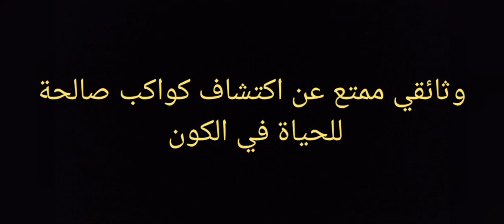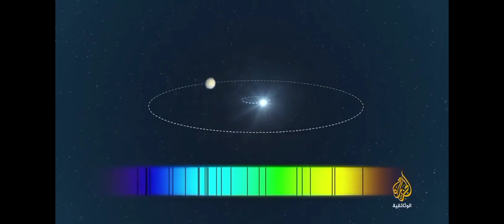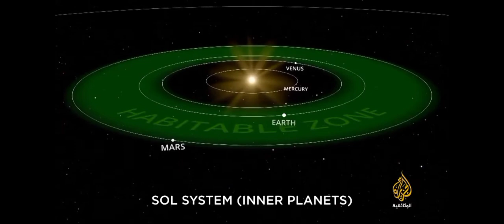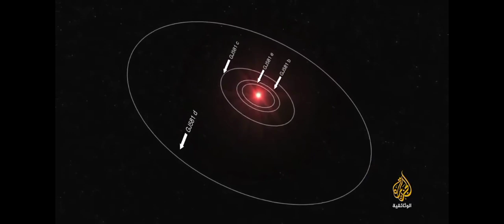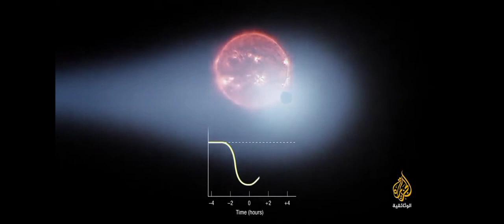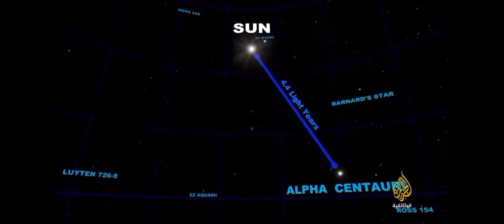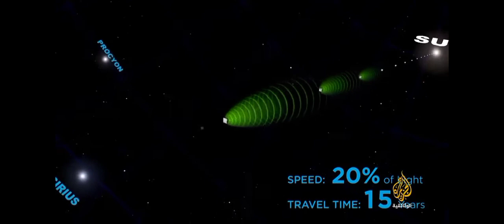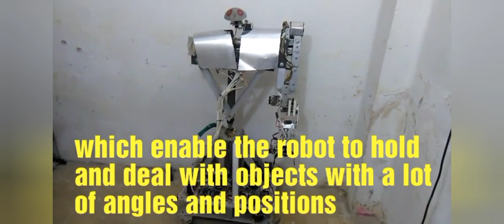ظهور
كوكب قرب قنطور الاقرب